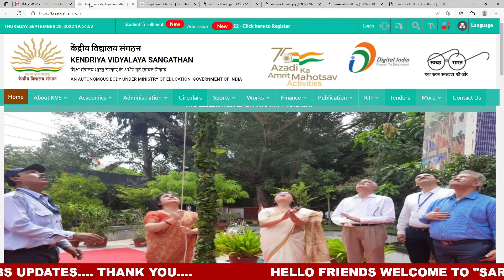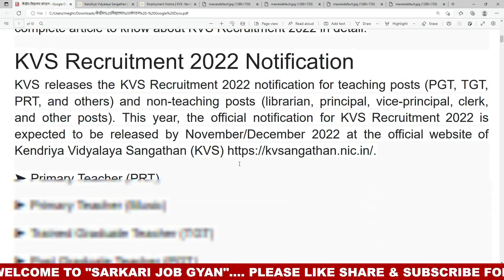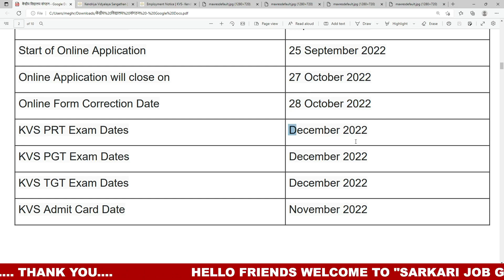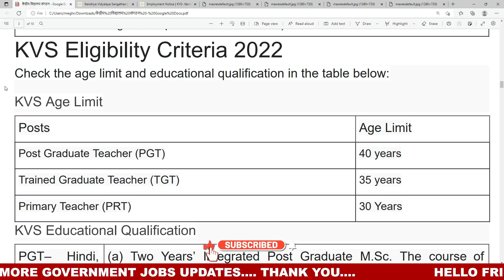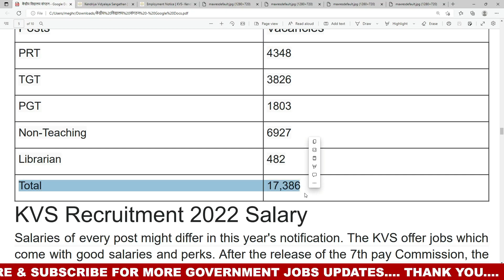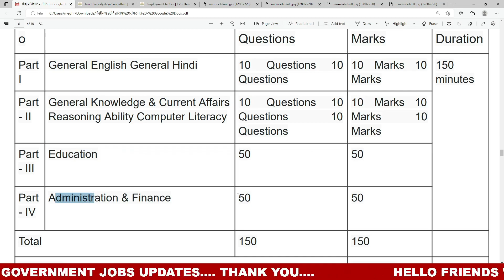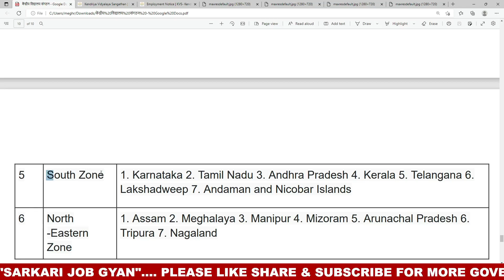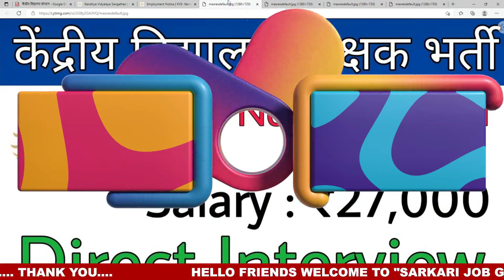KVS New Vacancy 2022 | KVS Recruitment 2022 | KVS Teacher Vacancy 2022/KVS Bharti